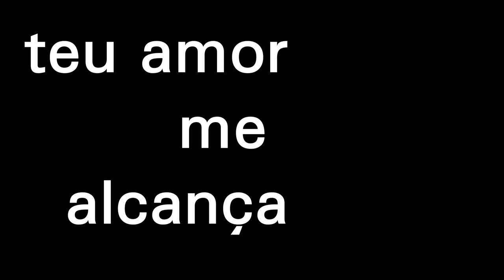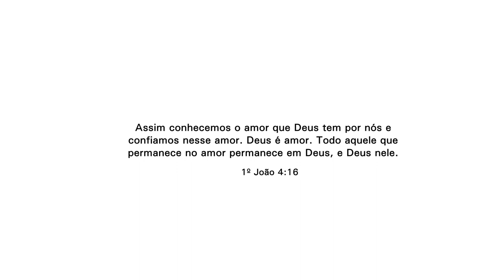Neto Moura – Teu Amor Me Alcança ft. Bruno Assunção | FiqueEmCasa e cante